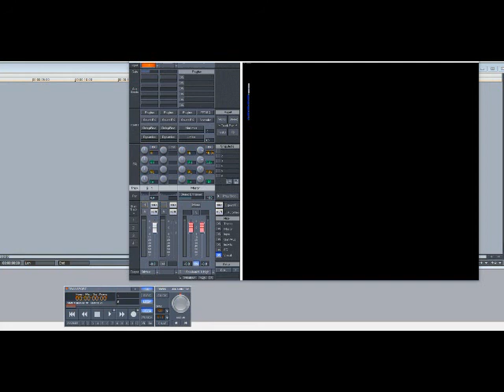Juelz Santana – In My Life (Slowed Down)